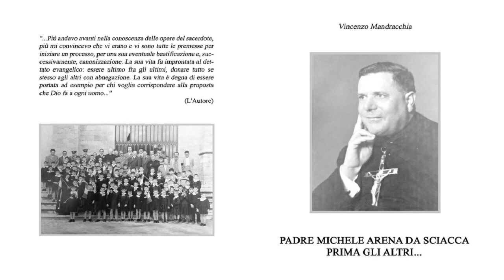Buongiorno Corriere! Le news flash del mattino 19 lug 2023